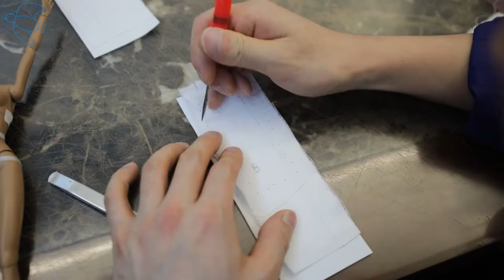Making a doll basic pants pattern [Tutorial]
This is one of the basic ways to make a doll pants.